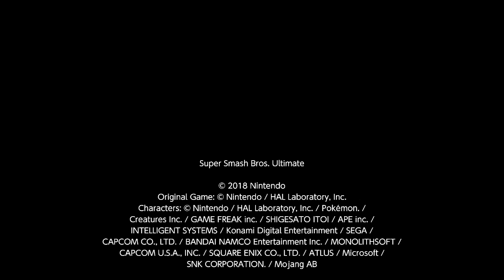Then I met a pacman, okay calm down, buddy